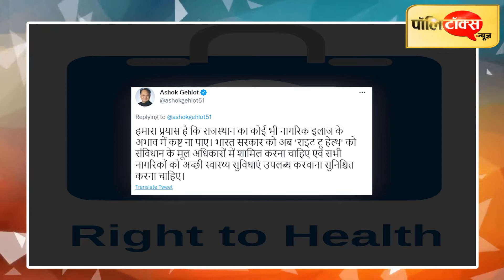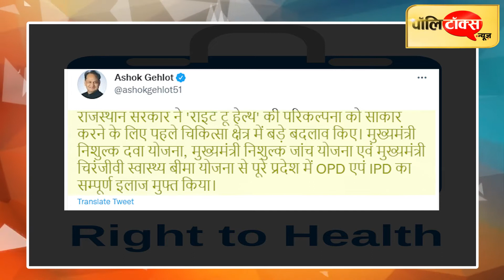‘भारत सरकार ‘राइट टू हेल्थ’ को संविधान के मूल अधिकारों में करे शामिल’- अशोक गहलोत I